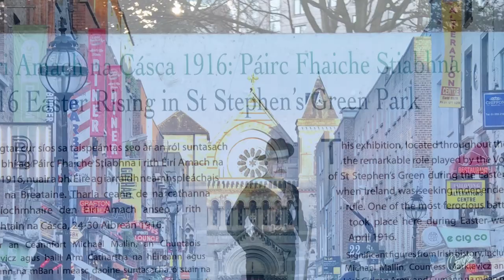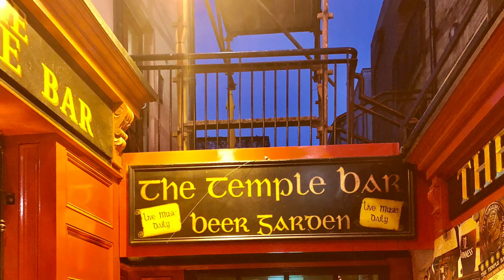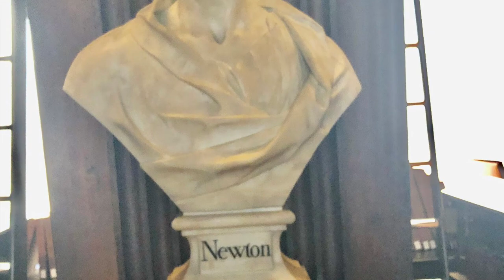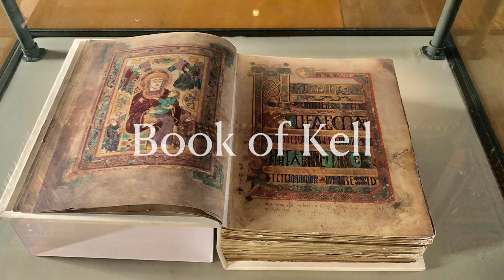what is in Dublin city? | do you like Dublin city? | Endless things to do in Dublin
what is in Dublin city? | do you like Dublin city? |  Endless things to do in Dublin | would you like to come to Dublin city again?

The famous Irish bar is in the Dublin city. It is called Temple Bar. Why you have to experience it yourself in the Temple bar? Highly recommended.

🎉Cambridge, UK Part 2 might also like to watch